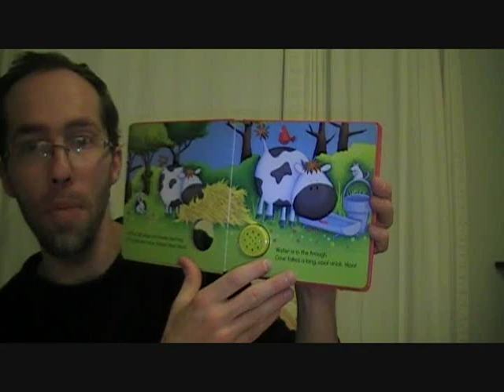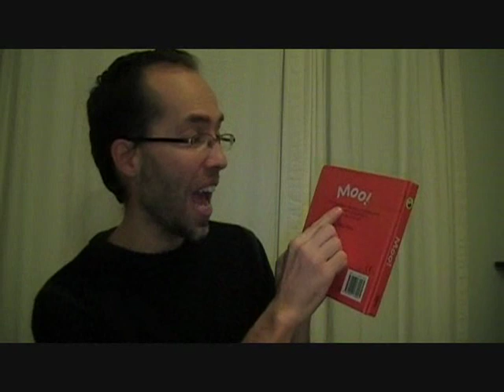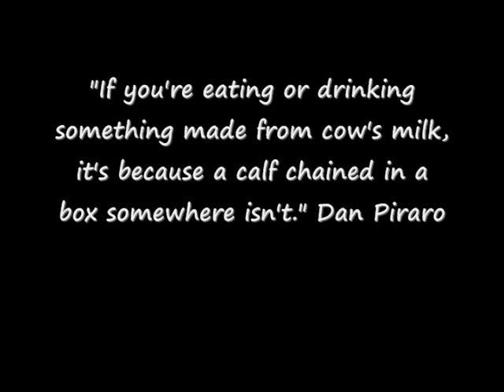Where's the Puppy? Can You Find the Puppy?